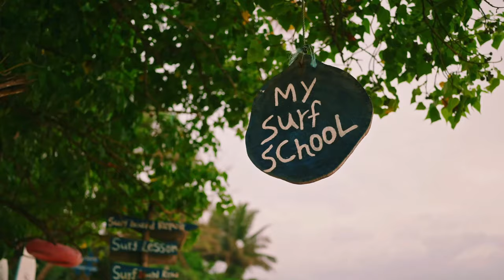Latin Summer Mix 2024 🌞 Best Of Ambient Deep House Music Chill Out Mix 2024 🌞 Chillout Lounge